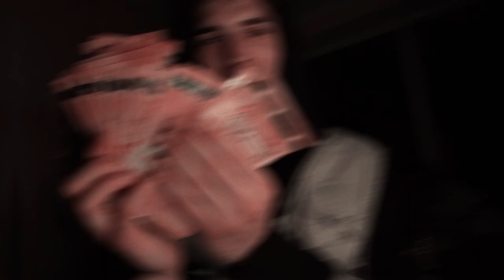Chris Nado - Dever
produced by Kaido & Kyje & Pahotin
camera Виталий Ракитянский - Grapefruit Video
effects by Mihailiuk
edit by Vladimir Zemlianukhin